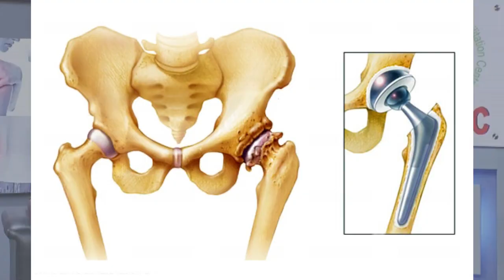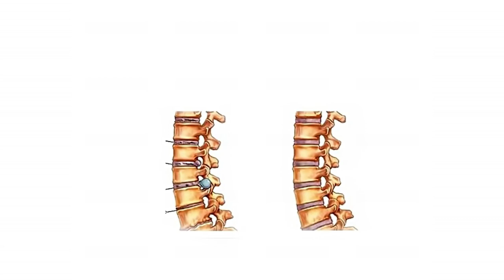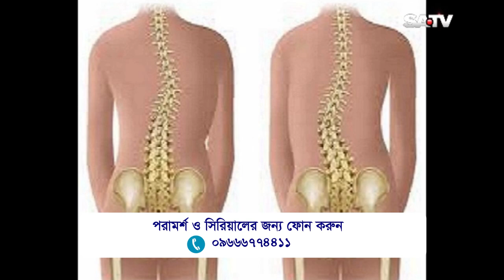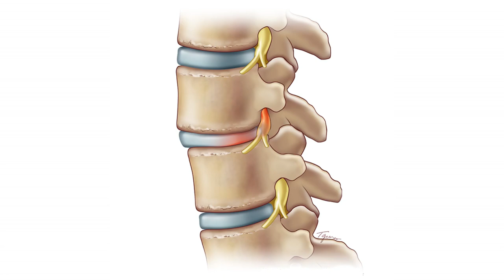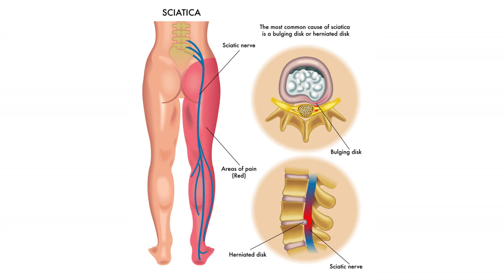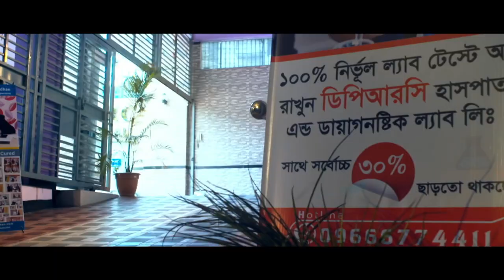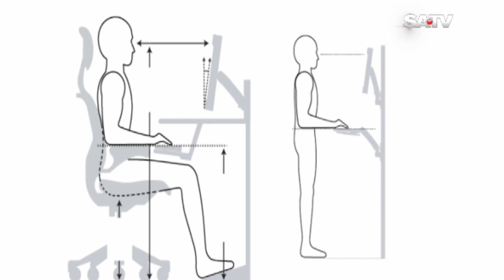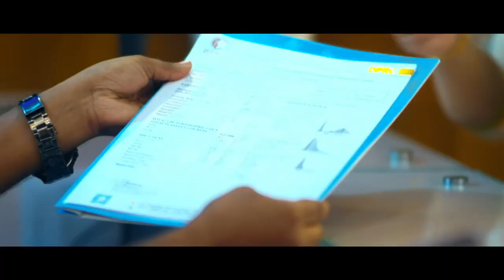কোমর ব্যথায় রিহেব-ফিজিও চিকিৎসা || Back Pain || Rehab-Physio Treatment || Komor Bethai Rehab-Physio